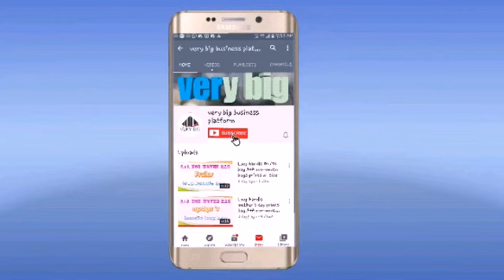Paper कप उटोमेटीक मशीन₹₹₹{very big business platform}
नमस्कार दोस्तों केसे हो आप लोग अगर आपको बिजनेस के लिए पेपर बैग. मशीन या मटेरियल चाहिए तो आप video मैं दिएँ गए नमबर पर समपर्क करें धनयवाद